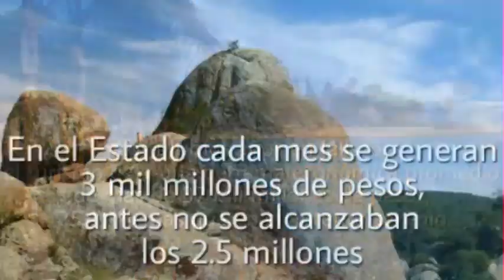Panadería Navideña-Entre Fogones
Recetas de todo tipo, comidas nacionales e internacionales, los sabores y sazones del mundo llegarán hasta tu hogar de voz del chef Ariel Hermosillo todos los días a la 1:00 de la tarde por la señal del 1040 de AM o